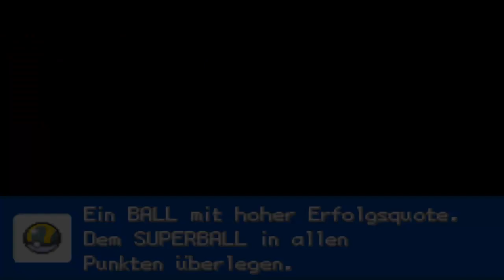POKÉMON BLATTGRÜN # 29 🍃 Aufräumarbeiten im kühlen Nass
Let's Play Pokémon Blattgrün - Part 29 - Aufräumarbeiten im kühlen Nass [HD • Deutsch]

➜ INFORMATIONEN ÜBER DIESE EPISODE:

Im Herzen der Seeschauminseln treffen wir das legendäre Arktos und wollen es einfangen! Rund um den Seeschaum- sowie Zinnoberinsel planschen noch einige Trainer im Wasser. Heute erledigen nur plump alle Billig-Trainer, damit reiner Tisch herrscht und wir uns anschließend den cooleren Sachen widmen können, die sich auf der Zinnoberinsel und Konsorten abspielen!

➜ INFORMATIONEN ÜBER "POKÉMON BLATTGRÜN" & "POKÉMON FEUERROT":

2004 erschienen mit Pokémon Feuerrot und Pokémon Blattgrün die Remakes zu Pokémon Rot und Grün (Rot und Blau in Europa) für den Game Boy Advance. In meinem Let's Play zu Pokémon Gelb wurden wir an die Nachteile der allerersten Generation (Umständliches Pokémon-Lagerungssystem, Unübersichtlicher und stark begrenzter Beutel etc.) erinnert. Die Remakes nutzen natürlich die sinnvollen Neuerungen von Gold, Silber, Kristall, Rubin und Saphir. Und die Grafik wurde natürlich auch dementsprechend aufpoliert!

• Vollständiger Name: Pokémon Blattgrün / Pokémon Blattgrüne Edition / ポケットモンスター リーフグリーン
• System: Game Boy Advance
• Deutschland-Release: 1. Oktober 2004
• Genre: RPG / Role-Playing-Game
• Altersfreigabe: Ab 0 Jahren

★ Viel Spaß mit Let's Play "Pokémon Blattgrün"! ★